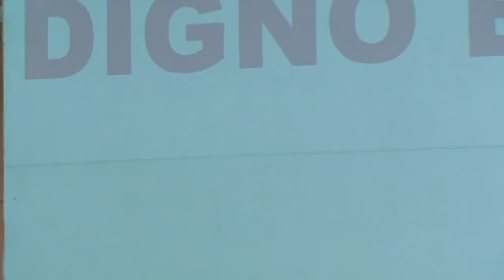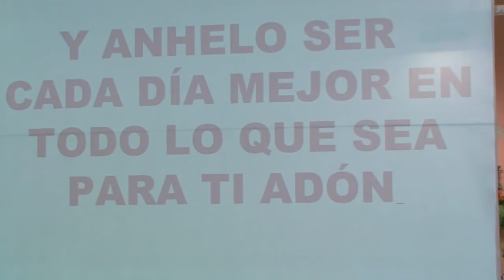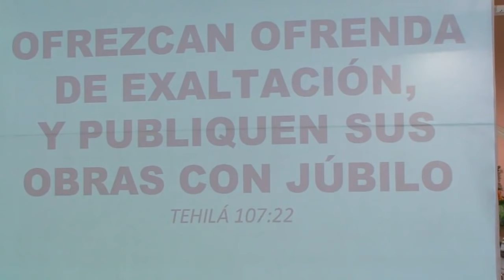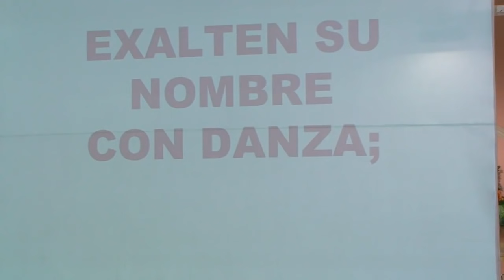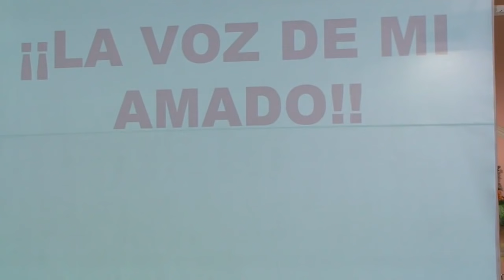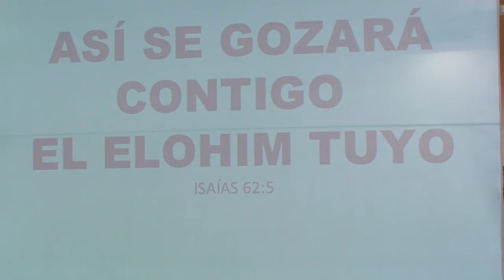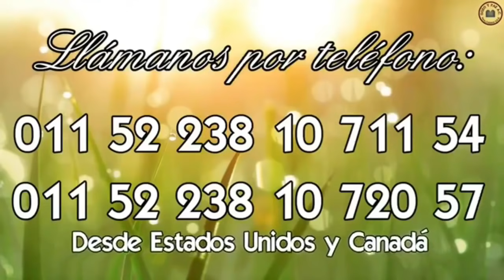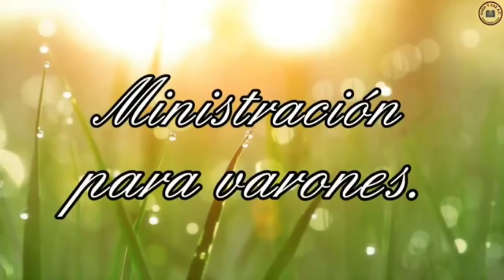POCA FUERZA, JUICIOS Y PROMESAS 1 "Ministración y Danzas" - Roeh Dr. Javier Palacios Celorio.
:-:-: » POCA FUERZA, JUICIOS Y PROMESAS Parte1 « :-:-:
Roeh Dr. Javier Palacios Celorio. Vie. 5 Ene. 2018. Shalom amado creyente en la Torah, Si necesita ministración a cualquiera de sus dudas, porfavor llamenos en México al 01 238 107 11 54 o al 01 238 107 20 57, desde USA y CANADA al 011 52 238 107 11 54 o al 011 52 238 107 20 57, desde cualquier parte del mundo al 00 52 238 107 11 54 o al 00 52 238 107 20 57. Y en Facebook en nuestra página " Kehila Mesiánica Gozo y Paz" ¡¡NOSOTROS NO HACEMOS NEGOCIO CON LA PALABRA DEL ETERNO!!.